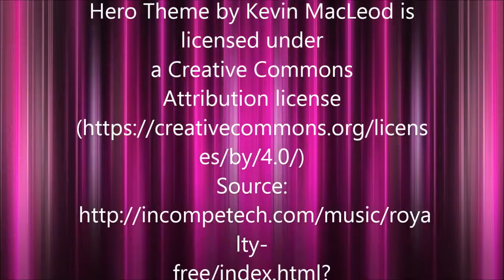Theatre Time - a bit of history - Resistance Dimmers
A quick look at the history of lighting and resistance dimming.